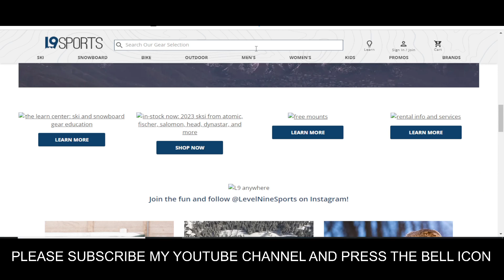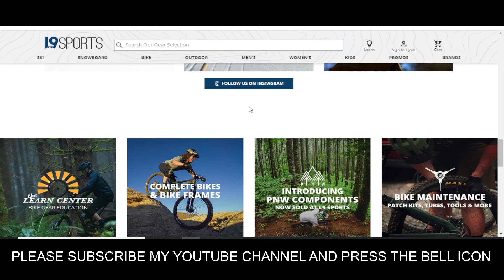Level Nine Sports Promo Codes 2023 || Level Nine Sports Vouchers 2023 Free For You!!!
join the fun and Level Nine Sports Promo Codes 2023 follow @LevelNinesports on instagram. Follow us on Level Nine Sports Vouchers 2023 instagram ... introducting PNW components: now sold at l9 sports.

Your Questions
1) Level Nine Sports Promo Codes 2023
2) Level Nine Sports Vouchers 2023
3) Level Nine Sports Code 2023

Your Quarries:-